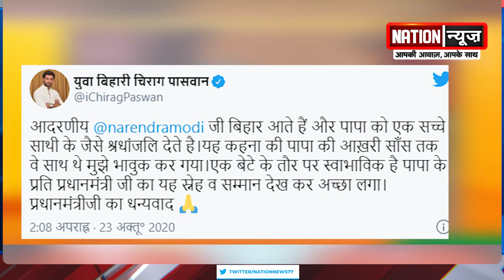प्रधानमंत्री पहुंचे सासाराम, जनसभा के दौरान स्व. रामविलास पासवान को किया याद